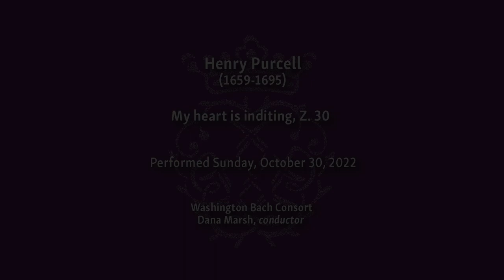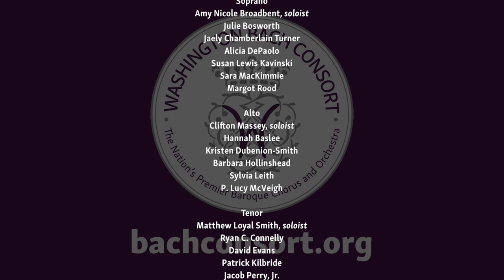Henry Purcell, “My Heart is Inditing,” (Z. 30)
Here is an excerpt from a rarely performed work by Henry Purcell, “My Heart is Inditing,” (Z.30), first performed in Westminster Abbey for the coronation of King James II in 1685. The work evinces some of Purcell’s very finest string writing (played by the English Court’s strings, modeled on the French Vingt-Quatre Violins du Roi), also including some of the composer's most beautiful writing for vocal ensemble. The piece also marks the first performance of this particular coronation text at such an occasion. An exquisite piece—we hope you enjoy the excerpt!

Recorded at National Presbyterian Church, Washington, DC

Washington Bach Consort
Dr. Dana T. Marsh, Artistic Director

SOPRANO
Amy Nicole Broadbent, soloist
Julie Bosworth
Jaely Chamberlain Turner
Alicia DePaolo
Susan Lewis Kavinski
Sara MacKimmie
Margot Rood

ALTO
Clifton Massey, soloist
Hannah Baslee
Kristen Dubenion-Smith
Barbara Hollinshead
Sylvia Leith
P. Lucy McVeigh

TENOR
Matthew Loyal Smith, soloist
Ryan C. Connelly
David Evans
Patrick Kilbride
Jacob Perry, Jr.
Jason Rylander

BASS
Jonathon Adams, soloist
Jason Widney, soloist
Joshua Brown
Ian Pomerantz
David Rugger
Ross Tamaccio

VIOLIN I
Andrew Fouts, concertmaster
Marika Holmqvist
Gail Hernández Rosa
Natalie Kress

VIOLIN II
Tatiana Chulochnikova
Marlisa del Cid Woods
Leslie Nero
Freya Creech

VIOLA
Risa Browder
Scott McCormick
Isaiah Chapman

BASS VIOLIN
John Moran
Wade Davis
Alexa Haynes-Pilon

VIOLON
Jessica Powell Eig

OBOE & RECORDER
Geoffrey Burgess
Margaret Owens

TRUMPET
Josh Cohen
Jason Dovel

TIMPANI
Michelle Humphreys

HARPSICHORD & ORGAN
Paula Maust

LUTE & THEORBO
William Simms